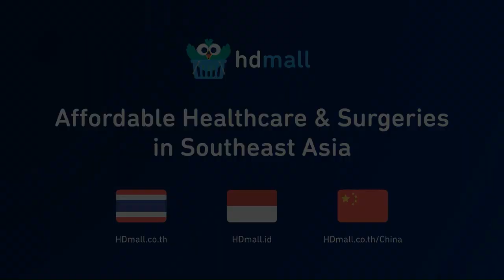Bernard Leong: Disrupting ERP Systems - E393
Bernard Leong, Founder of Analyse Asia, and Jeremy Au talked about three main themes:

1. PhD to Serial Founder: Bernard talked about his initial career in academia, specializing in theoretical physics and obtaining his PhD in Astrophysics and Cosmology, before moving into machine learning at the Wellcome Trust Sanger Institute, home of the Human Genome Project. His entrepreneurial journey started with the co-founding of Chalkboard, a location-based advertising startup that faced strategic challenges and ended in a shutdown. He also co-founded SG Entrepreneurs, which successfully exited to Tech in Asia. He also shared his experiences heading digital transformation initiatives as a tech executive, such as his digital transformation leader at SingPost and pioneering Singapore's first-ever drone delivery.
2. Disrupting Extractive Enterprise Resource Planning (ERP) Systems: Bernard shared his vision for revolutionizing ERP systems to address the inefficiencies and high costs associated with traditional ERP software. He discussed the history of ERP systems and the challenges companies face, including high customization costs and the extractive nature of the consulting model associated with ERP implementation. Bernard aims to leverage generative AI technologies like ChatGPT and Microsoft CodePilot to create a next-generation open business operating system that is 10X more efficient, productive, and adaptable than current offerings. He discussed the reasons behind his focus on the medium segment of the small and medium enterprise market and counter-positioning strategy against existing ERP giants.
3. Startup vs. Family Career Decisions: Bernard compared the life of a serial entrepreneur to that of a football team manager, emphasizing the importance of taking each challenge as it comes. He discussed the practicalities of negotiating entrepreneurship with family responsibilities, highlighting the importance of financial planning, shared goals, and open communication with his wife who’s also an entrepreneur. He also discussed what repeat founders do differently than first-time founders, ranging across distribution, mindset and adaptability.

Jeremy and Bernard also touched on the "first love startup" problem, first-principles thinking, the people who bet against his success, and the future implications of AI in business.

Join the Singapore Growth & AI Summit with Sean Ellis!